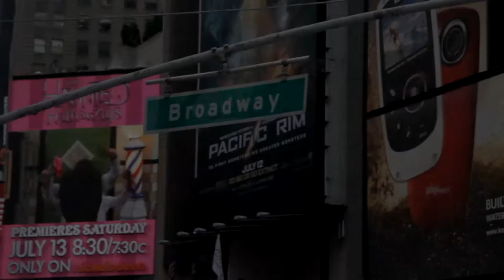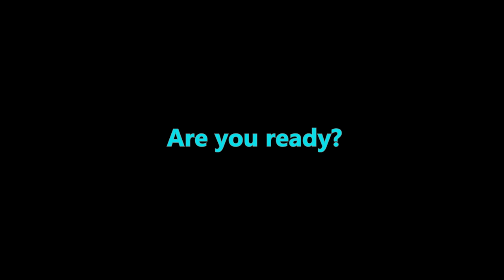Your Journey to the US as Physical Therapist with Grandison Management